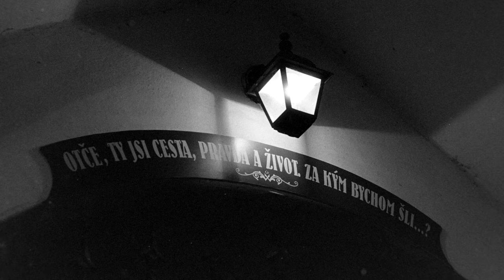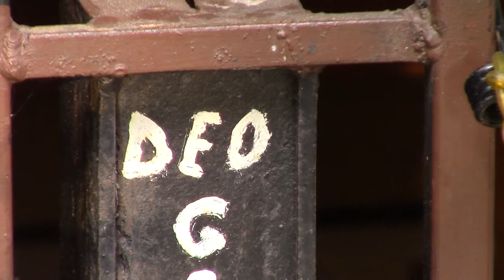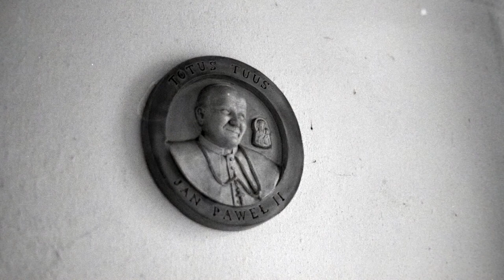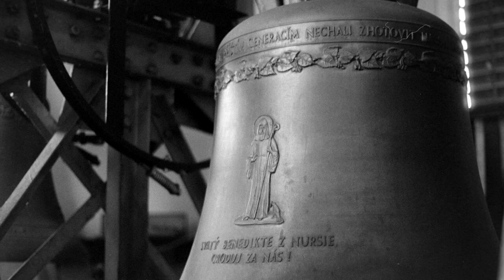Noc Kostelů 2020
Noc Kostelů - 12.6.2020 - Kostel Narození Panny Marie ve Starém Bohumíně.